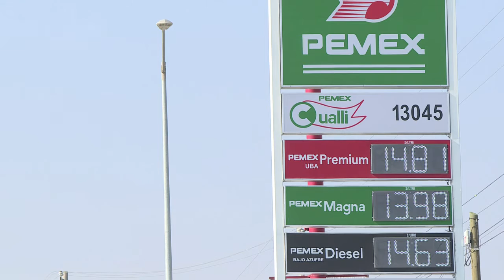México vai aumentar combustíveis 20% em 2017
O ano de 2017 não vai começar muito bem para os mexicanos. O governo anunciou um aumento do preço dos combustíveis de até 20,1% já a partir de 1º de janeiro.